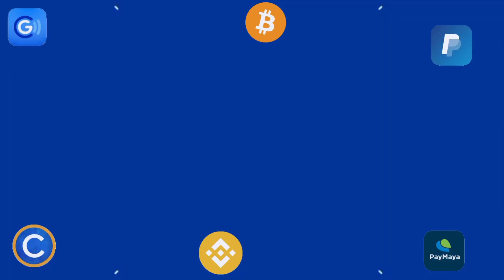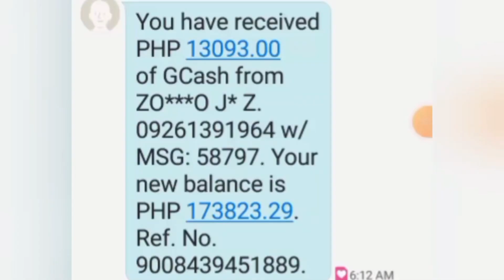NEW: PAYOUT NG ₱5,205 SA BAWAT TAP NG BOX (UNLI PAYOUT) WALANG LIMIT ANG FREE!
👉 PAANO MA-DOWNLOAD ANG APP?👇

 📌 PUNTA KAYO SA FACEBOOK ACCOUNT KO (Jc Makasasa) DAHIL NAKA-PIN DOON SA TIMELINE KO ANG LINK NG APP NA 'TO, ANG OFFICIAL FB ACCOUNT KO AY MERONG 35K FOLLOWERS. MAG INGAT KAYO SA MGA POSER ACCOUNT.

📌📌👉 REFERRAL ID:
1017619
1017619
1017619

📌PLS NOTICE: Ang official fb account ko po ay (Jc Makasasa) na merong 35,000+ followers at may live. Mag ingat sa mga poser accounts.

Task 2: Like this video (take screenshot)
Task 4: Comment on this video

paying apps
apps
apps that pay you real money
paying app
legit paying app
earning apps